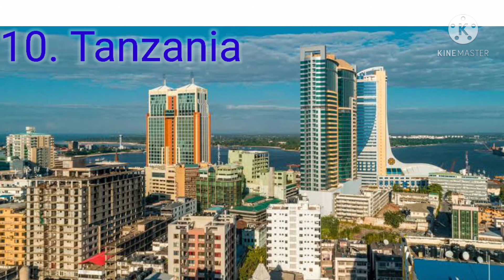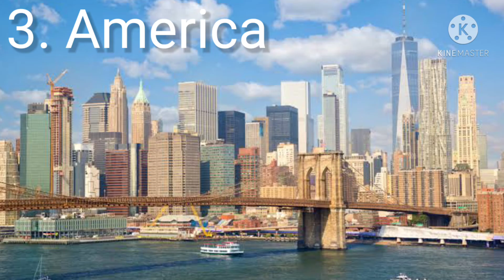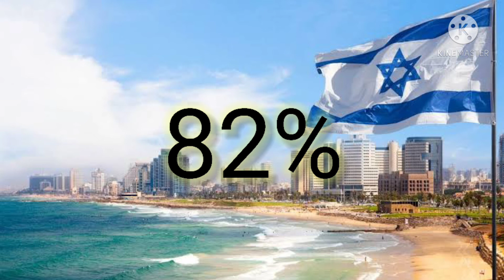Which country has the most use of Smartphone स्मार्टफोन का सबसे ज्यादा इस्तेमाल किस देश में होता है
सबसे ज्यादा मोबाइल का इस्तेमाल किस देश में होता है
Which country is the most used mobile
Which country is the most used
सबसे ज्यादा स्मार्टफोन का इस्तेमाल किस देश में होता है
mobile
phone
mobile phone
mobile usage
mobile phone use
smartphone use
sabse jyada mobile ka use kis desh me hota hai
sabse jyada mobile ka use kis country me hota hai
duniya me sabse jyada mobile ka use kis desh me hota hai
duniya me sabse jyada mobile phone ka use kis desh me hota hai
duniya me sabse jyada phone ka use kis desh me hota hai
duniya me sabse jyada smartphone ka use kis desh me hota hai
duniya me sabse jayada smartphone ka use kis country me hota hai
duniya me sabse jyada mobile ka istemal kis desh me hota hai
sabse jyada mobile phone ka use kis desh me hota hai
top 10 country usage mobile phone in the world
top 10 mobile usage country
top 10 mobile usage country in the world
top 10 mobile usage countries
top 10 mobile usage countries in the world
top 10 mobile phone usage country
top 10 mobile phone usage country in the world
top 10 smartphone usage country
top 10 smartphone usage country in the world